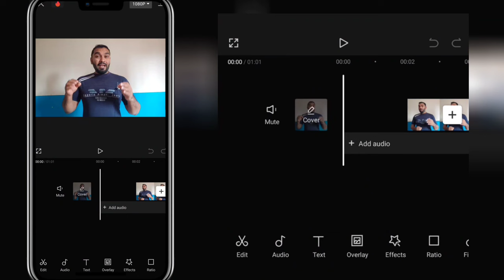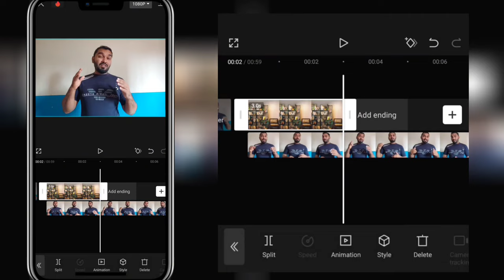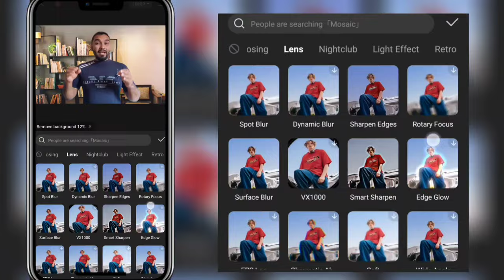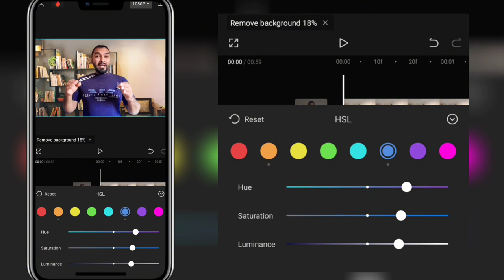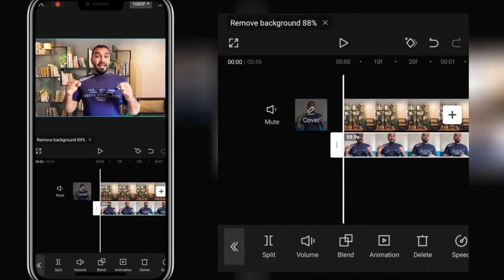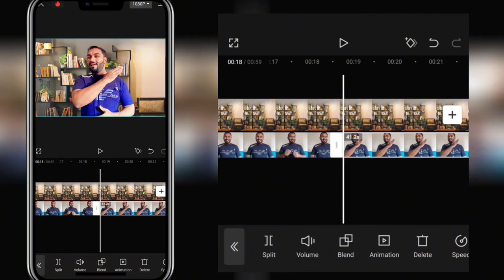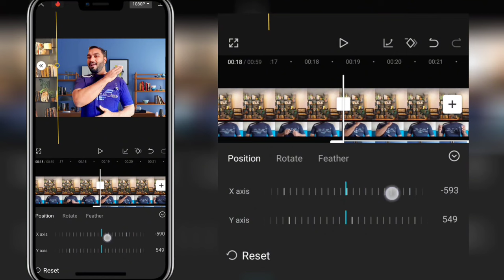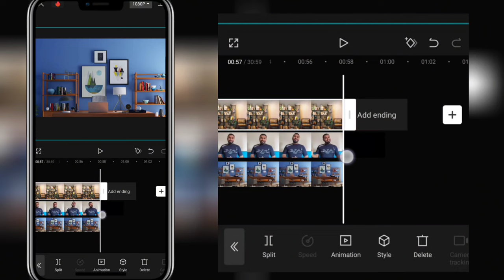CapCut Hack: How to Remove Video Background in Just One Click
CapCut Hack: How to Remove Video Background in Just One Click In this video you can learn how to remove video background without using green screen in capcut if you want to learn expert video editing tips then click on the video and watch till the end
How To Remove Video Background Without Green Screen in CapCut | Video ka Background Kese Change kre?

video ka background kaise remove kre
video ka background kasye remove kre
how to remove video background in capcut
how to remove video background using ai
video editor remove video background